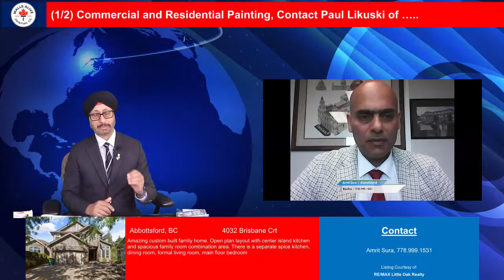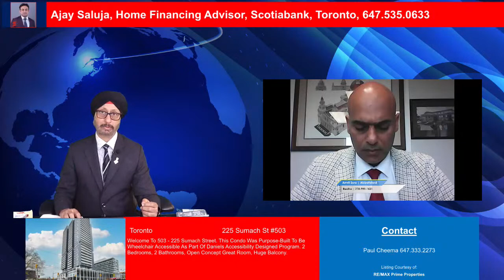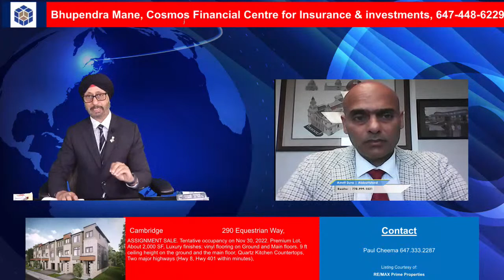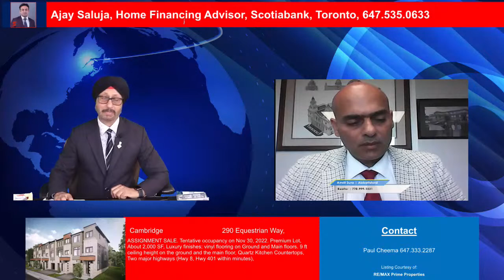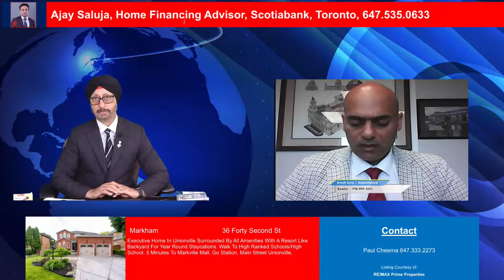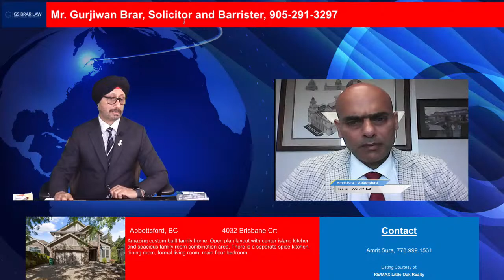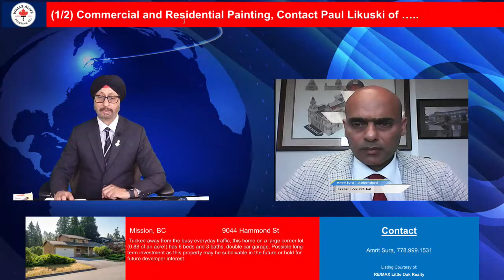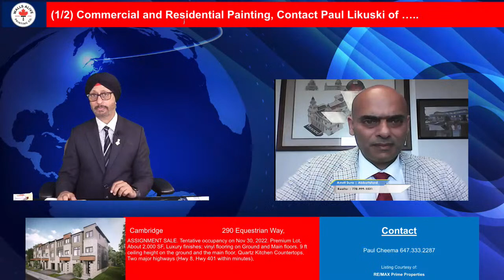[LIVE] Real Estate and mortgage talk with Paul Cheema & Amrit Sura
[LIVE] Talk with our guest,Amrit Sura from Abbottsford, British Columbia.

Learn about the changing housing and mortgage market along with commentary on the Canadian economy.
PC24RETV intends to be your first choice for the real realty news and to provide knowledge and expertise to the homebuyers and home sellers so they can steer clear of traps when they buy or sell their homes.